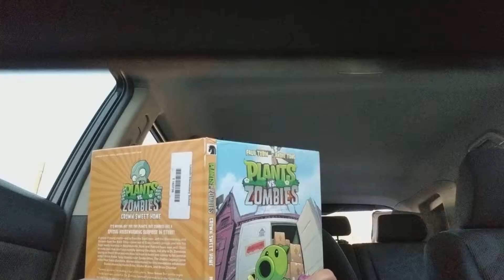My friend's channel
Hope u check it out